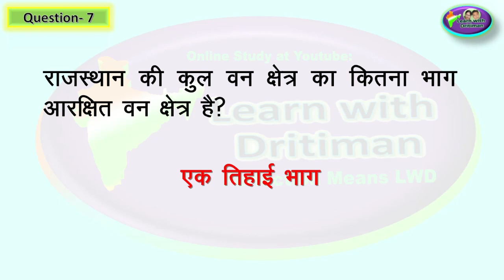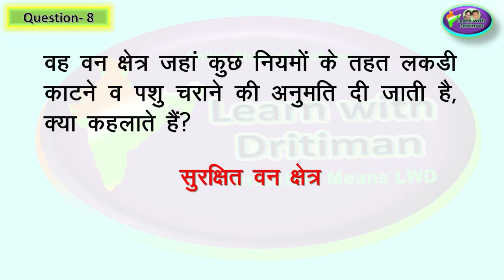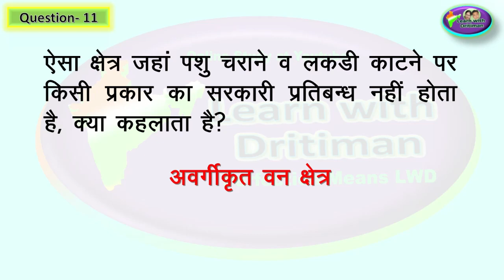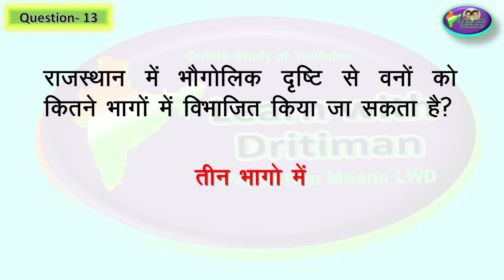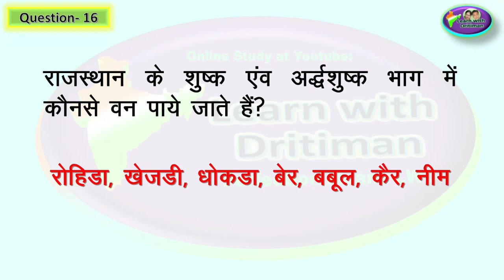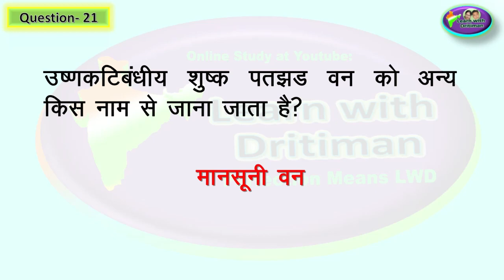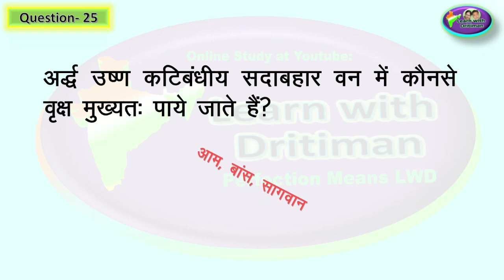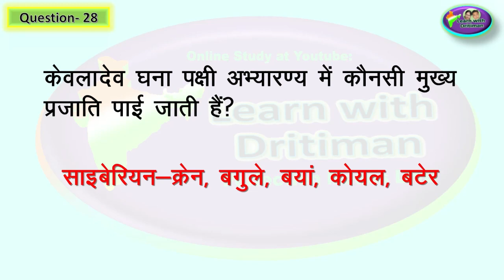Class-7/ Ch-1/P-1/ वन्य, वन्यजीव व संरक्षण/ Rajasthan GK/ 1st GRADE/ 2nd GRADE/ Anu Jadoun/ syllabus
Class-7/ Ch-1/P-1/ वन्य, वन्यजीव व संरक्षण/ / Rajasthan GK/ 1st GRADE/ 2nd GRADE/ Anu Jadoun/ syllabus/ REET ke baad/ 2nd grade ki taiyari kaise kare/ 1st GRADE/ 2nd GRADE/ राजस्थान GK/ Anu Jadoun/ most important